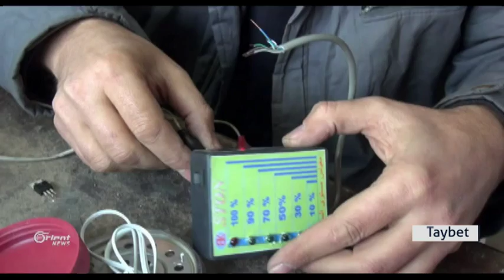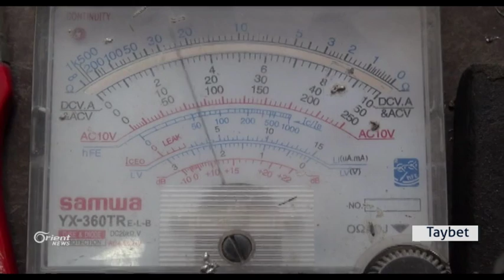Qamişlo Pêwîstî hişt ku Behaldîn bibe berhemdar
Di vê rewşa zehmet de ku Sûrî û Rojavayê Kurdistanê têde derbas dibe , gelek alav û pêwîstiyên jiyanê kêmbûn mîna kêmbûna alavên şewqê , lê kesê bi navê Behaeldîn ji bajarê Qamişlo dikarîbo beşeke baş ji wan alavan berhem bike